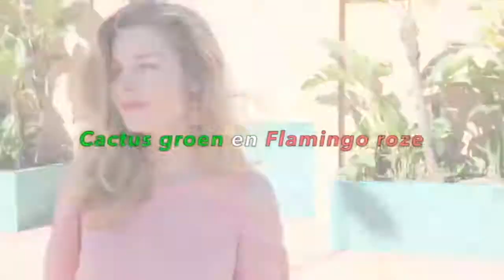Trendduo: cactus & roze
Wat een mooie combinatie is dat toch: trendkleur groen met zachtroze. Lekker tropisch! Je vindt zes prachtige outfits in Vriendin 25.

UPLOAD SCHEMA
Elke dinsdag en donderdag een nieuwe video